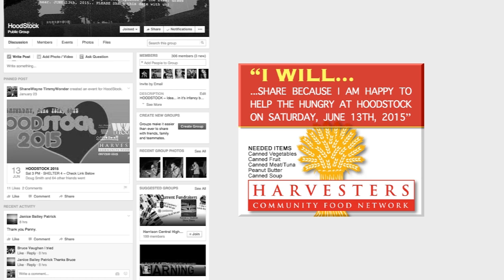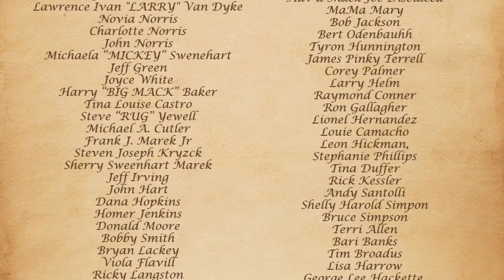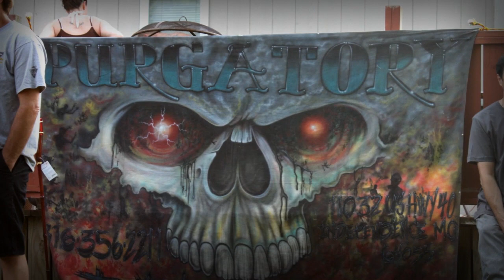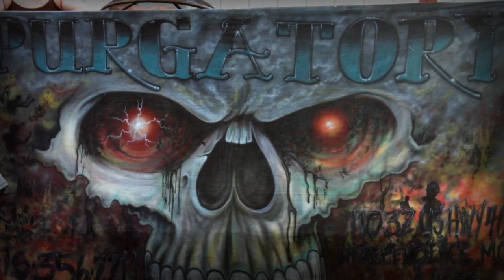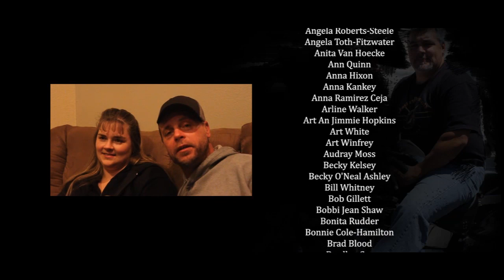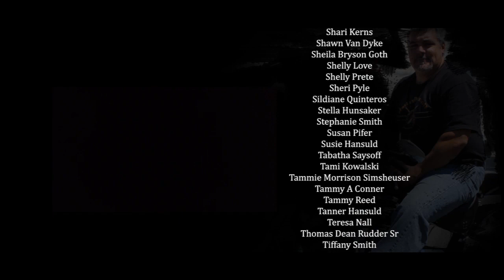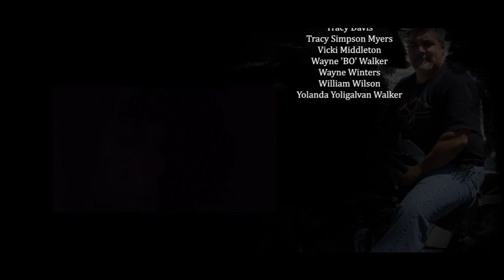HoodStock 2015 Mini Documentary ~ Our Reunion for Kansas City East Siders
The short story about one very special day on Kansas City's East Side when four East Side natives decided to pay tribute to one of Kansas City's most beat up areas. On June 13th, 2015 these four lifelong friends were honored when more than 200 East Siders found their way back to Kansas City's East Side and proudly stood with them to pay tribute. Much respect to the streets of East Kansas City and may we always remember those passed on that once walked them. HoodStock for the East Siders...a grand idea it was.

--Hickory-Dickery-Doc, 200 Eastsiders make home on our block--
--Whores were squawking, john’s peacocking, but nary a pimp’s pistol said cock--
--No this was a day to love, pay tribute, to honor, to rock--
--HoodStock 2015 made history, we honor the memory--
--With each view of our HoodStock Mini-Doc!--

Join us at the next HoodStock! Stay updated by joining the “HOODSTOCK Group Page”

for lot's of great music from Wayne & Wonder